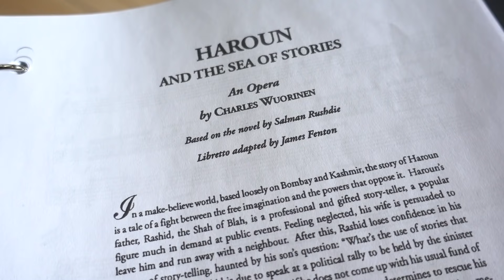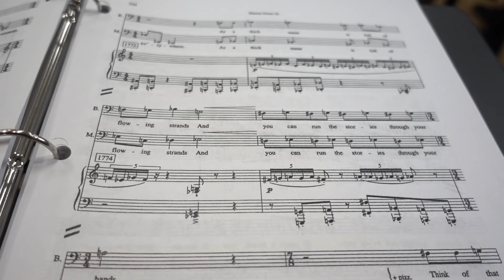A Singer's Life, Groundhog Day Edition | Weekly Snapshots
This video is repetitive, but this is a glimpse into what my life is like during concert week...pretty repetitive and dull!! I hope you enjoy this look into my other life...my classical singer life!